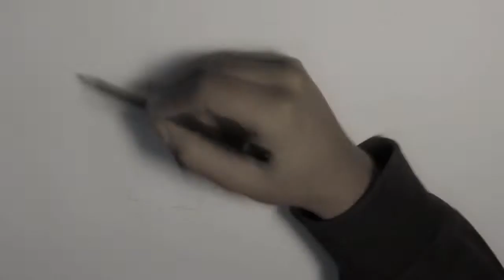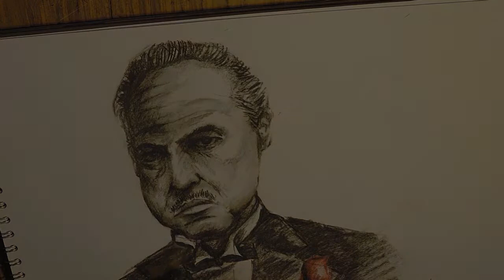THE GOODFATHER - DIBUJO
Don Corleone es un gran líder, bárbaro, un hombre que sitúa la amistad, la lealtad, y la familia en lo más alto de la lista de virtudes, que tiene un código de honor y decoro, que lo hace despreciar el tráfico de drogas, y que valora su palabra manteniéndose en una antigua moralidad sexual.